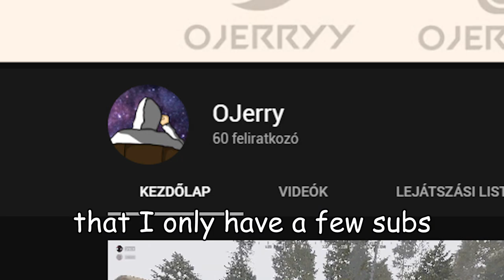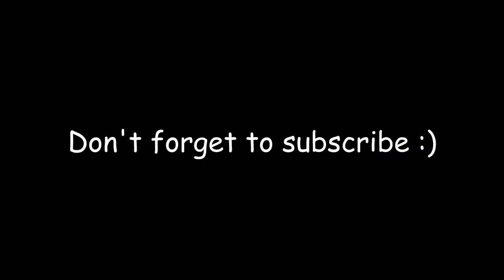TAKING A STONE BASE with JACKHAMMERS - Rust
We Are The GREATEST Thieves In Rust History
Rust Jackhammer
I can't believe we get away with this stuff.

If you want to see more videos, click on my name icon!